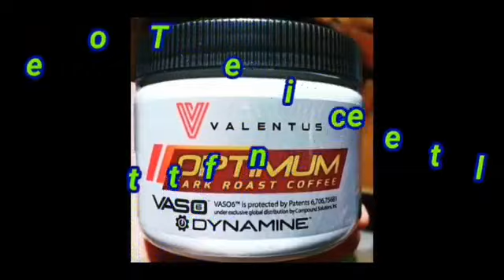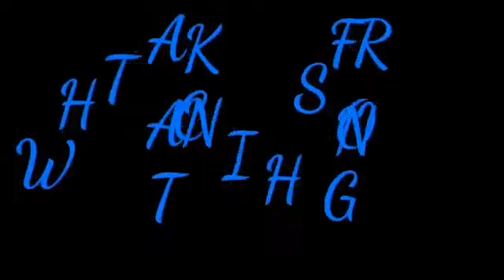Toni & Yeye Zozobrado's Modelling | Ayala Mall, Cebu, Philippines. Kids talent (Valentus Products)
Creator name: (3rd) Marc James Saluta

ValentusProducts & ValentusBabe Travel to spread Business☕